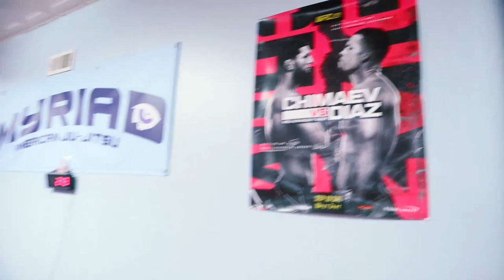Submission wrestling | Iowa State University American Jiu Jitsu